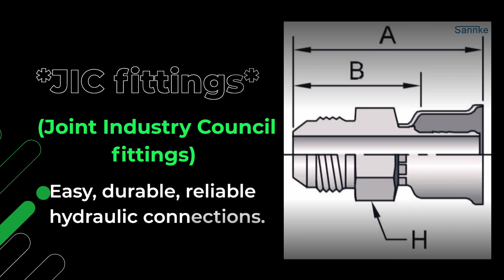Unleash the Power of JIC Fittings in Hydraulic Systems!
Looking to enhance your understanding of JIC fittings and their significant role in hydraulic systems? You've come to the right place!

On this channel, we delve into the world of JIC fittings and explore their exceptional reliability, leak-free connections, and ability to handle high-pressure applications with ease. Whether you're a hydraulic system designer, operator, or simply intrigued by this essential component, our content is tailored just for you.

Join us as we break down the ins and outs of JIC fittings, providing valuable insights into their benefits and functionality. Our comprehensive guides offer you improved knowledge and a deeper understanding of how JIC fittings can truly benefit your hydraulic system.

Expect informative videos, expert tips, engaging demonstrations, and in-depth discussions that unravel the power and potential behind JIC fittings. We're here to equip you with the knowledge you need to make informed decisions and optimize your hydraulic system's performance.

✅ Gain valuable insights about JIC fittings and their role in hydraulic systems
✅ Discover tips and tricks for easy installation and long-lasting durability
✅ Learn how JIC fittings create reliable, leak-free connections
✅ Explore real-life applications and case studies
✅ Stay up to date with the latest advancements in JIC fitting technology

Together, we'll unlock the secrets and empower you to take your hydraulic systems to new heights.